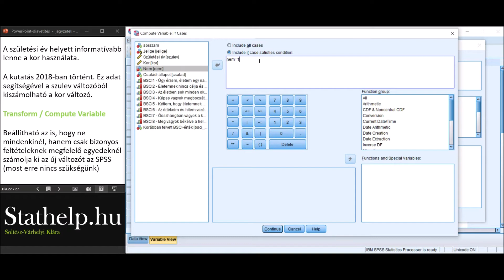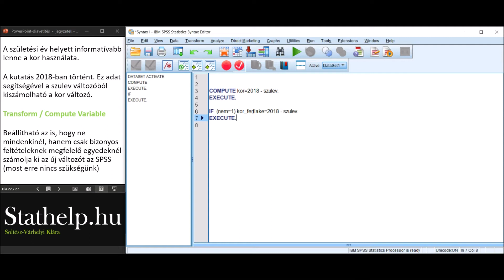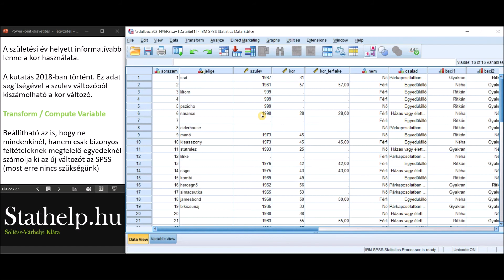stathelp 04 - SPSS bevezető 18 - Új változó számolása feltételhez kötve Compute Variable-lel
Weblap: stathelp.hu

Videó témája:
Az SPSS felülete, az adattranszformációk bemutatása. Új változót szeretnél számolni, de nem mindenkinél, csak a minta bizonyos részénél? Új változó számolása feltételhez kötve Transform / Compute Variable segítségével.